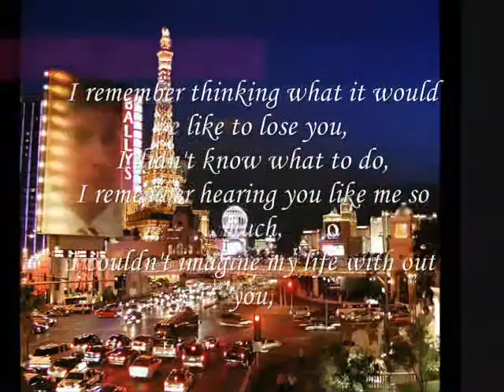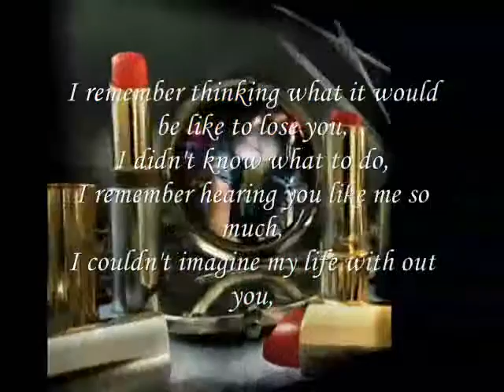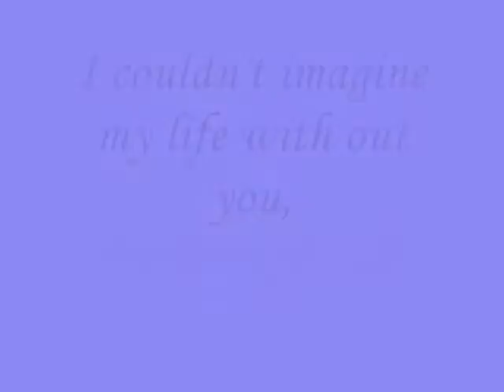I couldn't imagine my life with out you-miftachul wachyudi yudee.Miftachul Wachyudi (Yudee)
do.
do so
Money is an excellent servant, but the host
very bad.